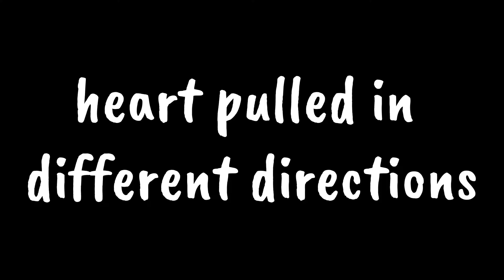It Ends With Us - New Trailer | Official Trailer (2024)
it ends with us movie 2024 | it ends with us movie 2023 | it ends with us movie trailer 2024

Chapters:
0:00 An intro to video chapters
0:14 painful past
0:23 Intense Relationship
0:38 First Love
0:47 Different Directions

📌 ABOUT ME:
Hey it's me FameFocus! Dive into the glitz, glamour, and gossip of the entertainment world with us as we bring you the latest updates, exclusive interviews, and behind-the-scenes insights..